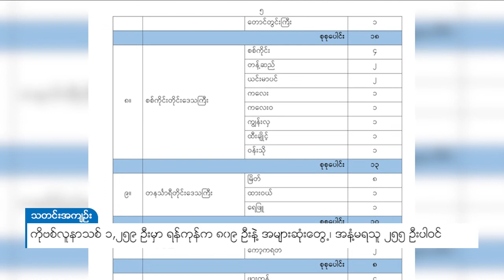DVB - ကိုဗစ်လူနာသစ် ၁,၂၅၉ ဦးမှာ ရန်ကုန်က ၈၀၉ ဦးနဲ့ အများဆုံးတွေ့၊ အနံ့မရသူ ၂၅၅ ဦးပါဝင်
မနေ့ညက ထုတ်ပြန်တဲ့ ကိုဗစ်-၁၉ ပိုးတွေ့လူနာအသစ် ၁,၂၅၉ ယောက်ထဲမှာ ရန်ကုန်တိုင်း က ၈၀၉ ယောက်၊ မန္တလေးတိုင်းက ၁၅၆ ယောက်နဲ့ အများဆုံးပါဝင်တယ်လို့ ကျန်းမာ ရေးနှင့် အားကစားဝန်ကြီးဌာနရဲ့ ဒီကနေ့ ညနေ ၅ နာရီခွဲ ထုတ်ပြန်ချက်အရ သိရပါတယ်